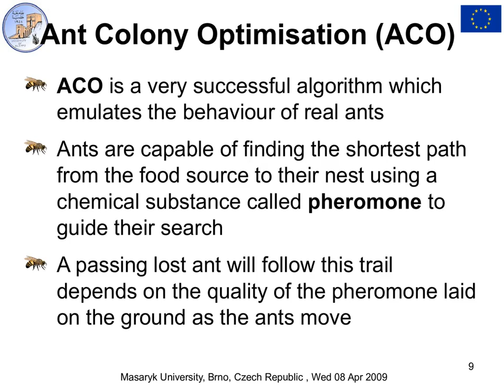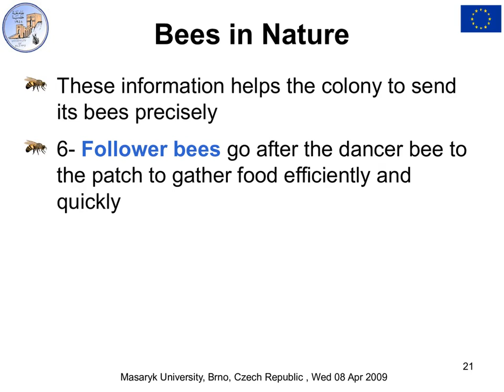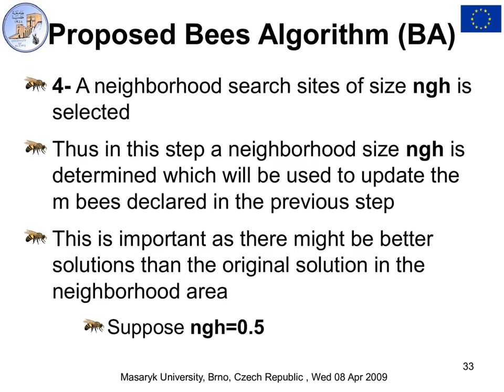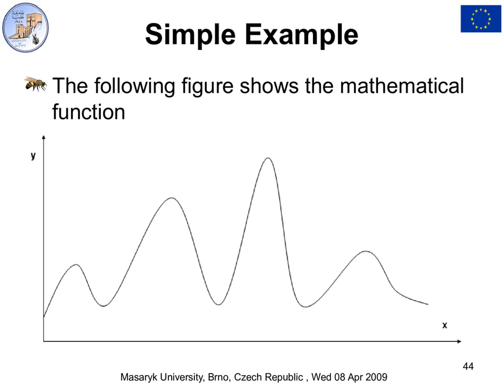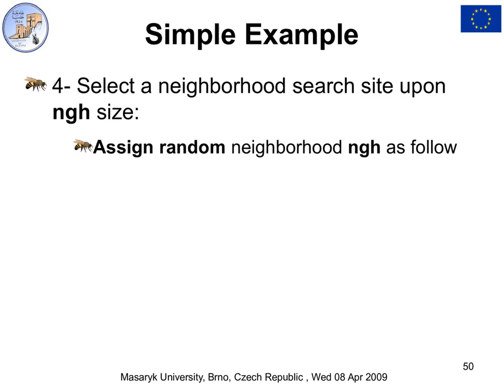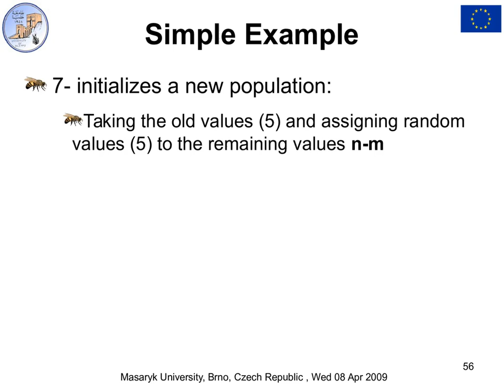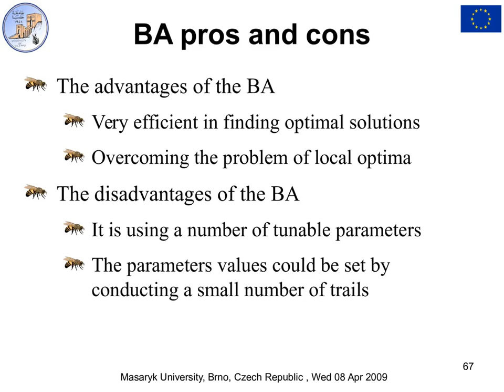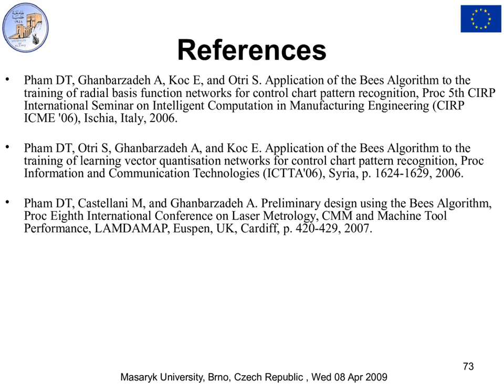The Bees algorithm and its application